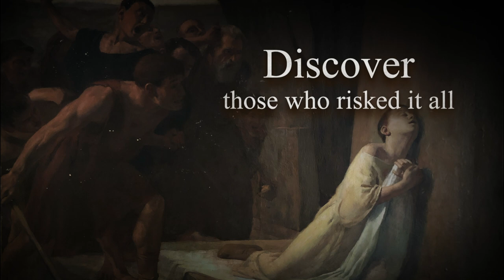Martyrs of the Eucharist: Stories to Inspire Eucharistic Amazement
Be inspired by the 29 stories of valiant souls who risked it all for their love of the Blessed Sacrament in the new book, Martyrs of the Eucharist.

In the heart of faith, amidst trials and tribulations, lies the inspiration of the Eucharistic martyrs—men, women, and children whose love for the Blessed Sacrament led them to the ultimate sacrifice. Martyrs of the Eucharist: Stories to Inspire Eucharistic Amazement is a profound collection of twenty-nine stirring stories, curated into four distinct sections: those who died attending Mass, those who died celebrating Mass, those who risked their lives defending or protecting the Eucharist, and those whose deaths are connected to the Eucharist.

Explore the narratives of those who met their end while attending or celebrating the Holy Mass (including Servant of God Jacques Hamel), offering a rare glimpse into the depth of their faith. Journey through the tales of valiant souls who defended the Eucharist (including St. Tarcisius), protecting it from desecration with a courage that resonates through time. Discover the accounts of those who, though they did not meet death, risked everything for their sacred belief (including Saint Hyacinth, OP). And delve into the stories of other remarkable deaths, like that of Bl. Imelda Lambertini, each connected by the sacred thread of devotion to the Holy Eucharist.

Each chapter is accompanied by reflection questions inspired by the martyr’s witness, inviting readers to contemplate the strength of their own faith and the magnitude of devotion to the Blessed Sacrament. These stories are more than historical accounts; they are a beacon of inspiration, urging us towards a deeper, more profound love for Jesus in the Eucharist. The purpose of sharing these stories is to ignite a firmer belief and devotion to the Blessed Sacrament, encouraging readers to reflect on the enormity of such sacrifice and the boundless love for Jesus in the Eucharist.

Let the bravery of these Eucharistic martyrs inspire you. May their stories lead you to a deeper understanding and love for the Blessed Sacrament, nurturing a faith that is not only profound but truly unyielding to anything this world has to offer.